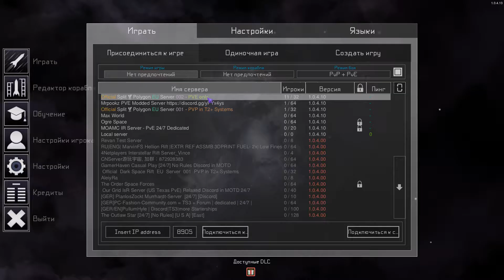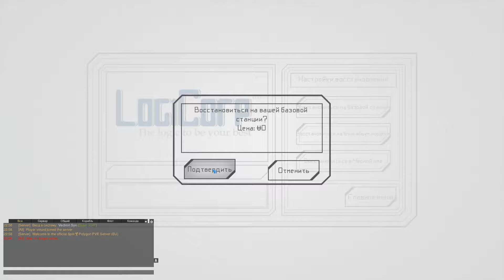Interstellar Rift - как в это играть.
Рассказал как играть в эту игру. Еще многое не показал,но если будет интерес, то буду снимать дальше.